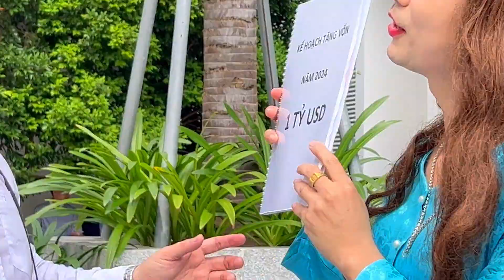[20/10/2023] Chuyện tình Lan và Điệp - Fubon Insurance Vietnam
Copyright of Fubon Insurance Vietnam Co., Ltd
DO NOT re-up or copy without authorization!